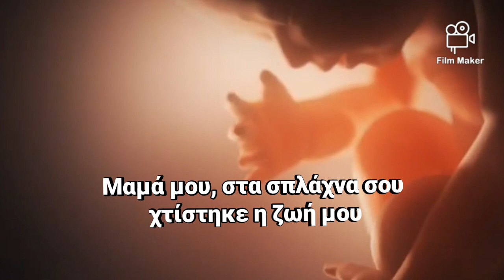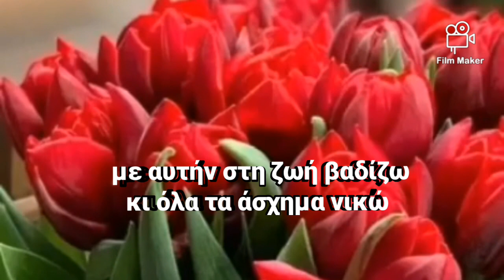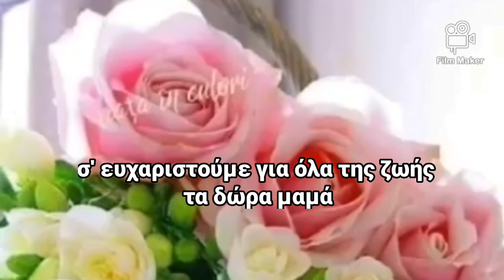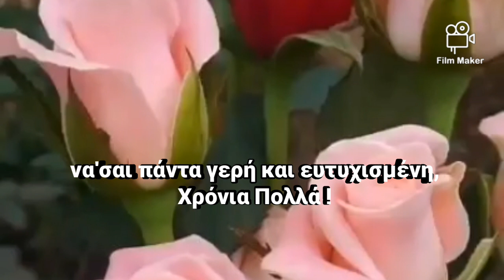ΧΡΌΝΙΑ ΠΟΛΛΑ ΜΑΜΑ - Η ΜΕΡΑ ΤΗΣ ΜΑΜΑΣ, ΕΛΈΝΗ ΛΟΥΚΑΡΗ ΚΑΛΑΪΤΣΊΔΟΥ, ΜΕΛΟΠΟΙΗΜΕΝΗ ΠΟΙΗΣΗ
ΣΤΙΧΟΙ: ΕΛΕΝΗ ΛΟΥΚΑΡΗ ΚΑΛΑΪΤΣΊΔΟΥ

ΜΟΥΣΙΚΗ : ΜΟΥΣΙΚΗ :
 I LOVE YOU MY MOM
REED MATHIS

Μαμά μου, στα σπλάχνα σου  χτίστηκε η ζωή μου
εσύ ήσουν το πρώτο χάδι και φιλί στο κορμί μου
μέσα στα δικά σου μάτια έλαμπε η ύπαρξή μου
 και με δίδαξες, πώς να μην λυγίζει η ψυχή μου

Για σένα μαμά  σήμερα ανθίζουν του Μάη τα λουλούδια
για σένα γλυκοκελαηδούν τα πουλιά πολλά τραγούδια,
που ξαγρυπνάς και φροντίζεις μην λείψει κάτι από μάς
σήμερα γιορτάζουμε μανούλα μου  την μέρα της Μαμάς.

Για σένα μανούλα μου σήμερα  ο ήλιος ψηλά λάμπει,
κι ευωδιαζουν χιλιάδες αρώματα κήποι και κάμποι
ψηλά στα επουράνια, χαίρονται οι άγγελοι μαζί με μάς,
κι όλη η οικουμένη  μιλάει για την  Μέρα της Μαμάς.

Σαν εσένα μαμά μου, δεν υπάρχει πράγμα πιο γλυκό
την ευχή σου μες στη καρδιά μου, έχω για φυλαχτό
με αυτήν στη ζωή βαδίζω κι όλα τα άσχημα νικώ
θέλω να ξέρεις μαμά μου, πόσο πολύ σ' αγαπώ!

Σήμερα μάνα μου σε γλυκοφιλούμε τα παιδιά σου
στολίζουμε με άνθη την ολόθερμη αγκαλιά σου
σ' ευχαριστούμε για όλα της ζωής τα δώρα μαμά
να'σαι πάντα γερή και ευτυχισμένη, Χρόνια Πολλά !

ΕΛΕΝΗ ΛΟΥΚΑΡΗ ΚΑΛΑΪΤΣΊΔΟΥ